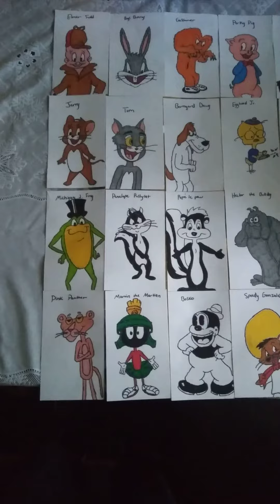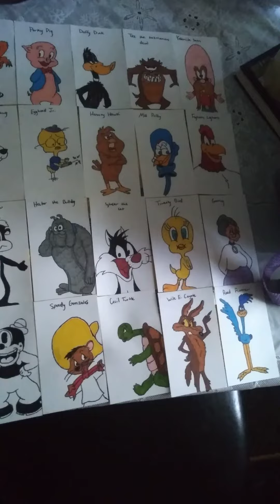My mom's birthday surprise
I did 28 note cards of her favorite childhood characters most from looney tunes and pink panther